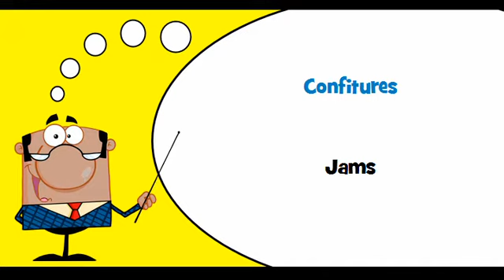VOCABULAIRE FRANÇAIS ANGLAIS # Thème = Confitures